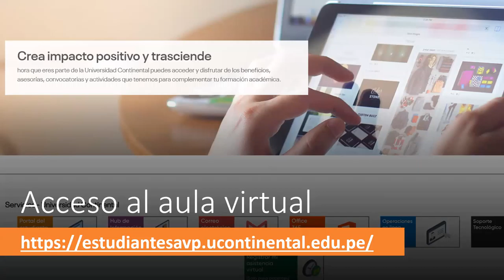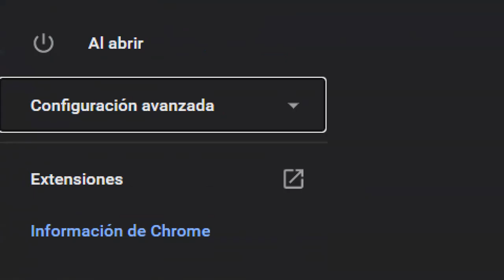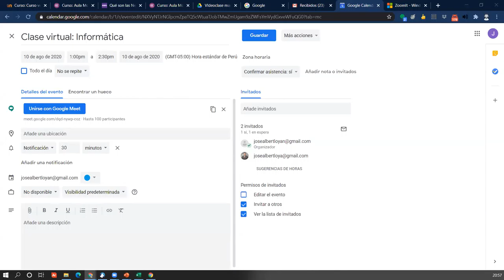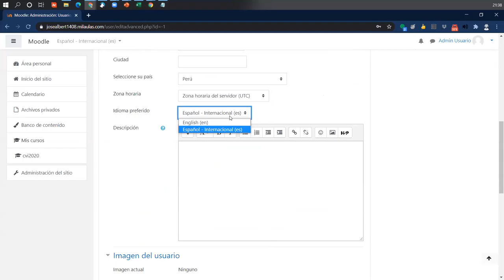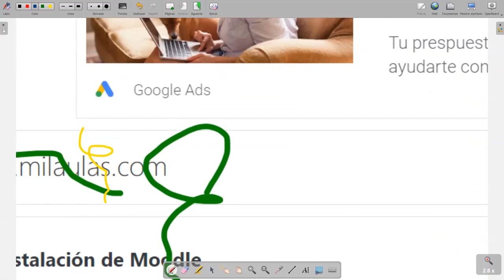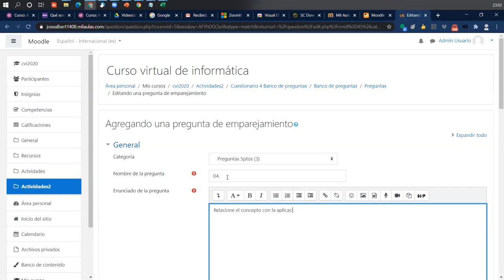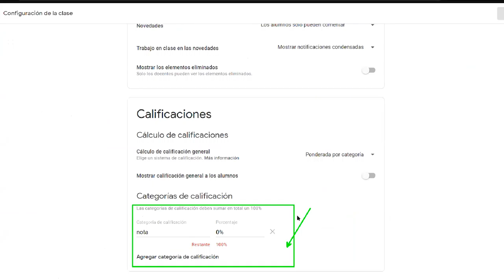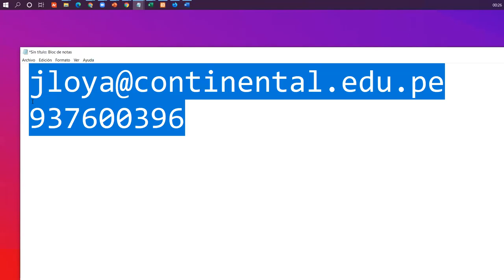Taller: Reforzamiento Modulo 0 G2